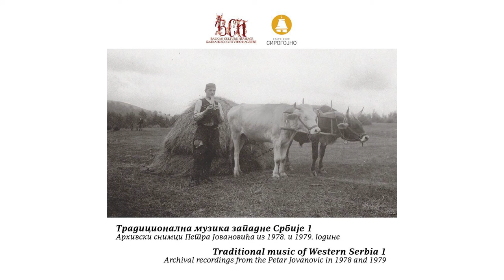Tradicionalna muzika zapadne Srbije I - Oj, đevojko, oj, kako si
Natpevavanje muške i ženske pevačke grupe iz sela Erčege. Pesma je zabeležena 1978. godine.
Arhivski snimak Petra Jovanovića.

Tekst pesme:
Oj, đevojko, oj, kako si,
što bi dala moja da si?
đto bi dala moja da si?

Muška grupa:
Ženska grupa:
Dala bi' ti, moj dragane,
zlatan biser za sećanje.
Muška grupa:
A ja tebe, bez po muke,
zlatan prsten s desne ruke.
Ženska grupa:
Kad je tako, moj dragane,
zaprosi me ti od nane.
Muška grupa:
Oj, đevojko, moja zoro,
prstenu se nadaj skoro.
Ženska grupa:
Dođi, dođi, moj dragane,
pa sa koje bilo strane.

CD Tradicionalna muzika zapadne Srbije I, Arhivski snimci Petra Jovanovića iz 1978. i 1979. godine.
Zabeležio: Petar Jovanović
Autori projekta "Muzikom kroz život": dr Bojana Bogdanović i Dragan Cicvarić
Stručni tekst: dr Dimitrije O. Golemović
Odabir numera i komentar pesama: MA Bojana Nikolić Petričković
Digitalizacija: Radio Užice
Producent: Bojana Nikolić Petričković
Prevod na engleski: Emina Jeremić Mićović
Fotografija: Fond Muzeja na otvorenom "Staro selo", Sirogojno i Biblioteke "Ljubiša R. Đenić" iz Čajetine
Dizajn i štampa: Štamparija Alta Nova, Beograd
Štampa CD-a: Pink Digital
Izdavači: Muzej na otvorenom "Staro selo", Sirogojno, ustanova kulture od nacionalnog značaja i Balkan Culture Heritage

Criss-cross singing by a male and a female singing group from the village of Erčege. The song was recorded in 1978.

CD Traditional music of Western Serbia I, Archival recordings from the Petar Jovanović in 1978 and 1979
Recorded by: Petar Jovanović
Authors of the Project "Muzikom kroz život": Ph. D. Bojana Bogdanović and Dragan Cicvarić
Accompanying text: Ph. D. Dimitrije O. Golemović
Select and commentary of tracks: MA Bojana Nikolić Petričković
Digitalization: Radio Užice
Producer: Bojana Nikolić Petričković
Translation into English: Emina Jeremić Mićović
Photos: Archives of Open - air Museum "Old village", Sirogojno and Library "Ljubiša R. Đenić" from Čajetine
Design and print: Print company Alta Nova, Beograd
CD print: Pink Digital
Publishers: Open - air Museum "Old village", Sirogojno, cultural institution of national importance and Balkan Culture Heritage